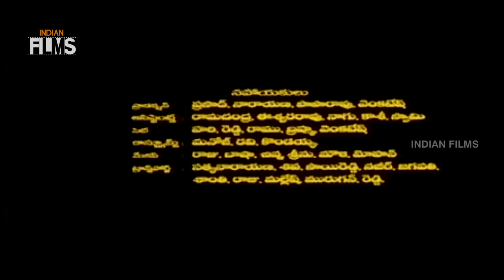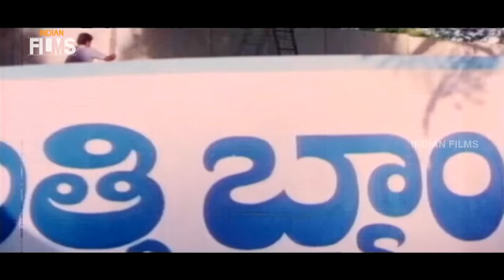Vinodam Telugu Full Movie | Srikanth | Ravali | Brahmanandam | SV Krishna Reddy | Indian Films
Vinodam / Vinodham Telugu Full Movie on Indian Films, featuring Srikanth, Ravali, Brahmanandam, Kota Srinivasa Rao, Babu Mohan, Tanikella Bharani. SV Krishna Reddy has directed and composed the music and is produced by K Atchi Reddy.

Cast Crew :

Srikanth is well known for his movies like Govindhudu Andarivadele and Shankar Dada MBBS.

Ravali is famous for her movies like Pelli Sandadi and Muddula Mogudu.

Brahmanandam is well known for his comedy in movies like Race Gurram and Bruce Lee The Fighter.

SV Krishna Reddy is known for his movies like Yamaleela and Shubhalagnam.

Indian Films is an Exclusive destination for Telugu, Tamil, Hindi, Malayalam, Kannada Full Length Movies on YouTube. Indian Films is your free shop for HD Movies across all Genres.

Happy Watching !